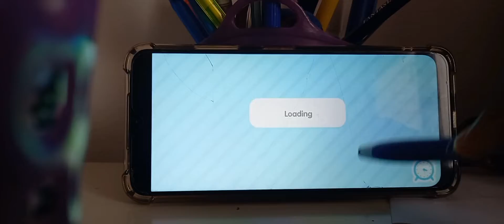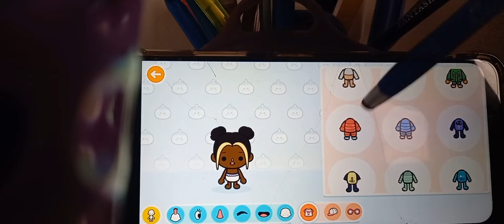Searching for Halloween costumes!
Hi Coconuts today i tried another filming techniqe i used my old phone to record and my current phone to play tblw.
Bye Coconuts🥥!